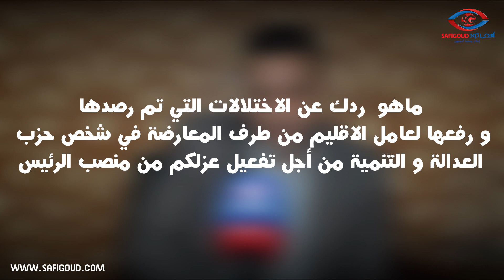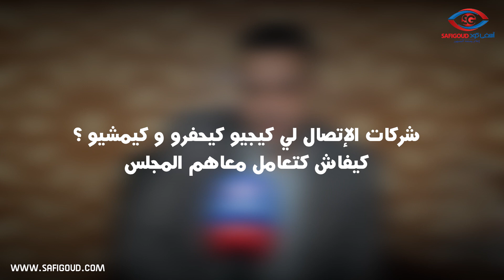كموش يتحدث عن طلب البيجيدي من عامل الإقليم عزله وشركات الإتصالات اللي كيحفروا شوارع آسفي